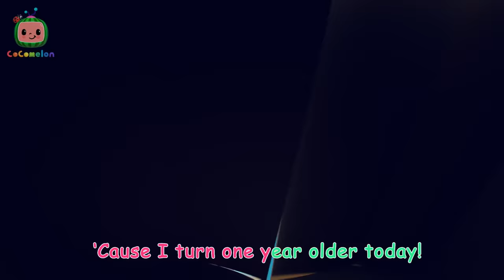JJ's Bus Wash Special | CoComelon JJ's Animal Time | Animal Songs for Kids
JJ, YoYo and their animal friends have a fun time blowing bubbles.

Timecodes:
00:00 Bus Wash Song
02:49 Mimi's Rocket to the Moon
05:28 This is the Way - Pirate
08:03 Animal Dance
10:57 Emmy's Birthday
13:30 Balloon Beach song
16:11 Ten Little Dinos
19:59 Hickory Dickory Dock (Animal Time)
22:43 Apples and Bananas
25:24 The 3 Little Friends
28:06 Row, Row, Row Your Boat (Ant Version)
30:45 Emmy's Haunted House
33:22 Little Red Riding JJ
36:04 Are You Sleeping (Brother John)?
38:17 Down by the Bay (Submarine)
40:58 One Potato, Two Potatoes
44:00 Hey Diddle Diddle
46:46 Old MacDonald - Fantasy Animals
49:23 Emmy's Sick Song
51:50 Swimming Song
54:30 Itsy Bitsy Spider
57:27 The Soccer (Football) Song
1:00:19 Sharing song
1:03:11 Opposites Friend Song
1:05:52 Looby Loo
1:08:23 Twinkle Twinkle Little Star (Animal Time)
1:11:06 Balloon Boat Race
1:13:48 Freeze Dance
1:16:41 Wheels on the Bus - Fantasy Animals
1:19:20 Bingo (Farm Version)
1:21:42 Peekaboo
1:24:23 The Tortoise and the Hare
1:28:04 Grow Grow Grow Your Fruit
1:30:47 This Little Piggy
1:34:42 Baa Baa Black Sheep - Fantasy Animals
1:37:21 Treasure Hunt Song
1:40:08 Breakfast Song

Lyrics:
Now is the time to wash the bus
Wash the Bus
Wash the bus
Let’s wash the bus together!
First we take the water and spray, spray, spray
Next we take the soap and scrub, scrub, scrub!
Scrub, scrub, scrub.
Scrub, scrub, scrub
Next we take the hose and rinse, rinse, rinse
Rinse, Rinse, Rinse
Rinse, Rinse, Rinse
Next we take the rags and dry, dry, dry
Dry, Dry, Dry.
Dry, Dry, Dry.
Next we take the rag and dry, dry, dry.
Next we take the wax and polish, polish, polish
Polish, polish, polish.
Polish, polish, polish.
Now we’re done and it’s all clean
It’s all Clean, It’s all clean.
We did it all together!